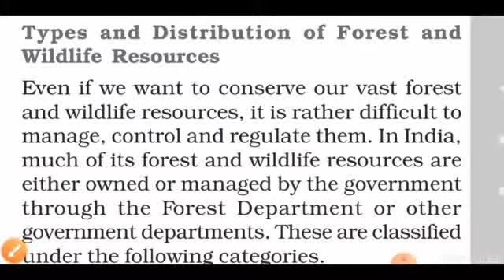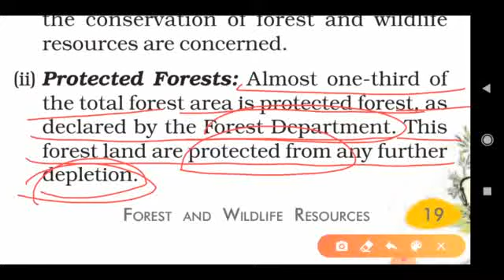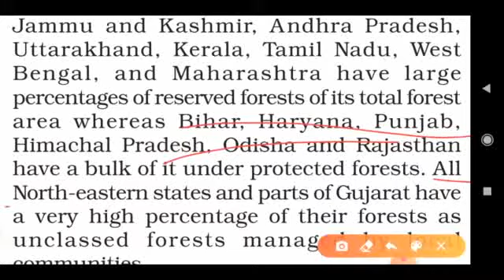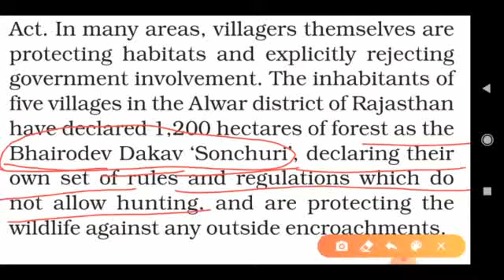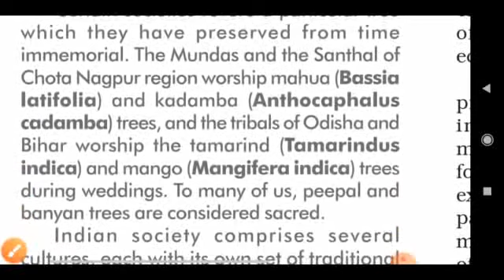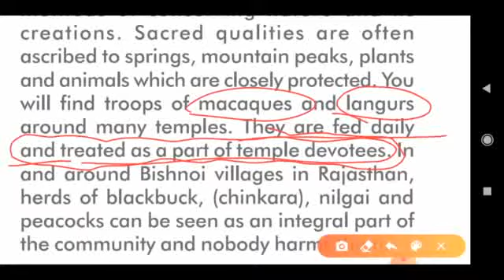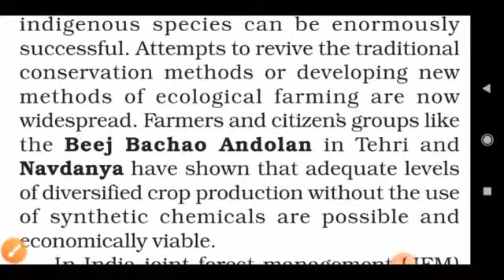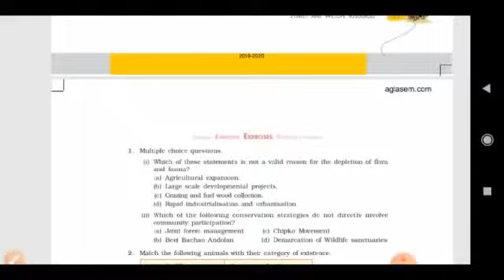Class-10th Geography NCERT Chapter -2 Forest and wildlife Resources Part-4 Types of forest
Detailed Explanation of NCERT